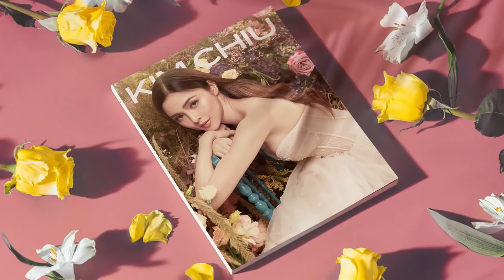My 2020 Christmas Tree | The Making + SPECIAL GIVEAWAYS!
Hello everyone! Its the Christmas season. Kahit ano man ang pinagdadaanan natin, huwag nating kakalimutan ang Pasko kung saan nagdiriwang tayo sa kapanganakan ni Jesus Christ. Whenever we see a Christmas Tree it symbolizes Hope, Love, and Joy!

Sharing with you how I made my 2020 Christmas Tree using my old Christmas Decor from the past years, combined some of them (red and white) So ito ang finished product ng effort, puyat pero fun o diba, Amazing! Iwas gastos na rin! A 5 year old tree plus old Christmas decor!! Pwede pala yun!!! Hope you enjoyed my tree making plus will be having a give away from Chowking, Cherrymobile and Garnier!